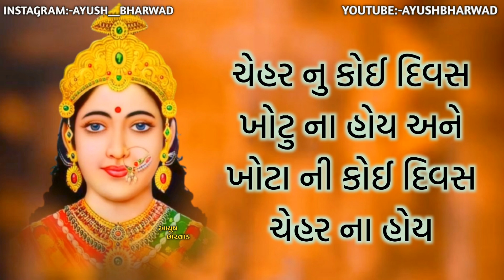ચેહર નુ કોઈ દિવસ ખોટુ ના હોય અને ખોટા ની કોઈ દિવસ ચેહર ના હોય AYUSH BHARWAD 🦁ayushbharwad